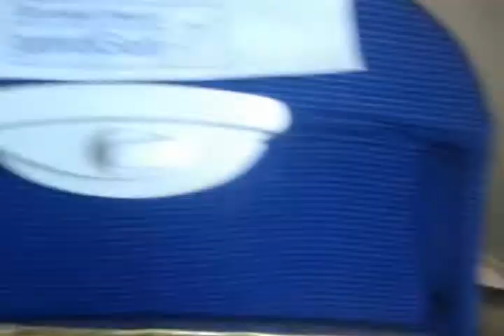Airoplane mein khan-pan